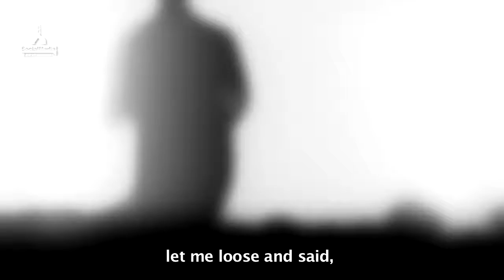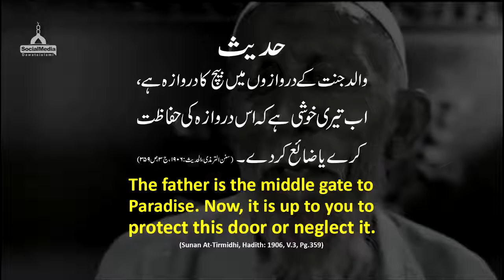بیٹے کےغم میں نڈھال باپ کی درد بھری کہانی